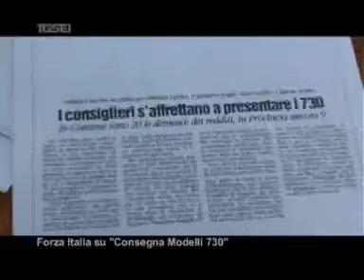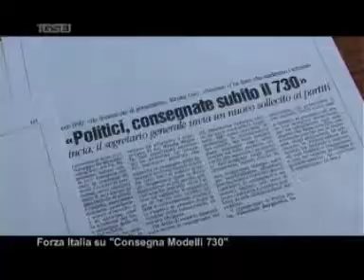1102 consegna modelli 730